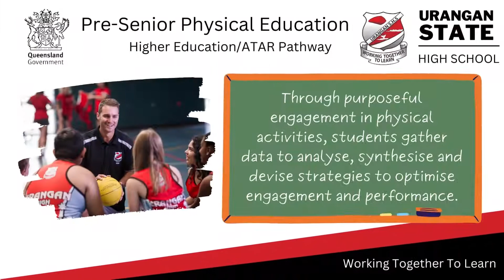2023 Year 10 HPE Faculty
2023 Year 10 HPE Faculty Subject Information